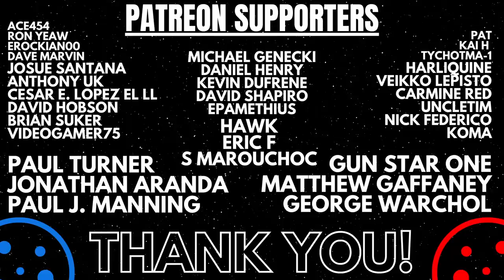Stargate Universe: What Happened To Destiny? | Season 3 Revealed!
An exploration of the planned storylines and what might have been for a potential continuation of the story of Stargate Universe. When the curtains were drawn for "Stargate Universe" after just two seasons the story felt tantalizingly incomplete. In a boon for the series' devoted followers, Joseph Malozzi, producer and writer for the series, unveiled a flurry of potential storyline continuations on his blog. His revelations provided invaluable glimpses into uncharted story arcs, character evolutions, and the broader paths that Destiny's journey might have taken following the cliffhanger conclusion of the second season.

Check out Joseph Mallozzi's website & blog here!